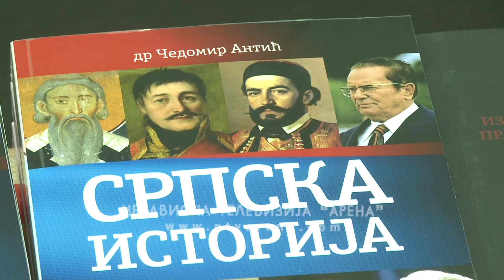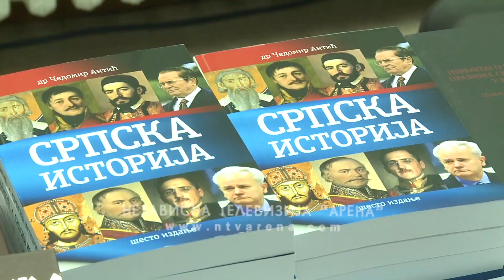Istorijski čas s Čedomirom Antićem